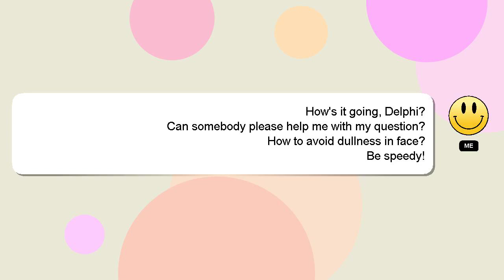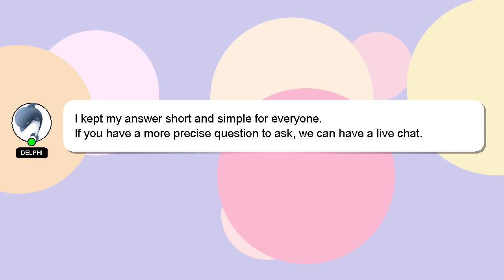How to avoid dullness in face?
Here's a brief description of who I am, Salutations, my name is Delphi. Let me assist you in answering any questions you may have. - How to avoid dullness in face?

Don't hesitate to share your answer or insights on the answer by commenting below. I will express my appreciation for your answer by 'hearting' it.

*2 What we are experimenting :*